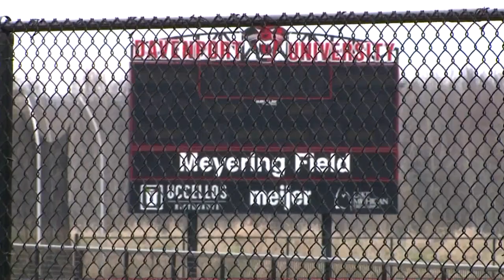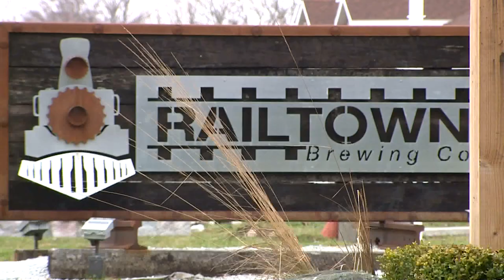My Brother's Keeper: Davenport athlete learning to walk again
In November, life, in its most challenging form, happened to Davenport's football family. (April 6, 2020)